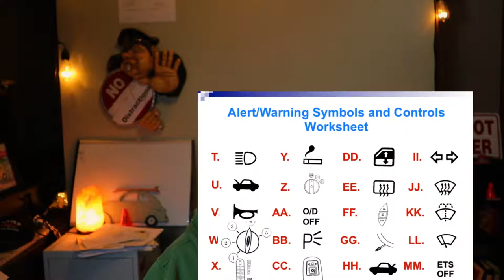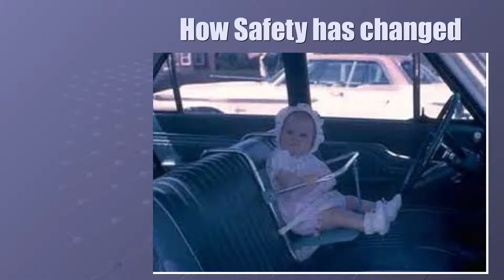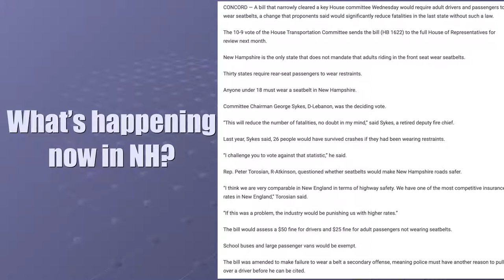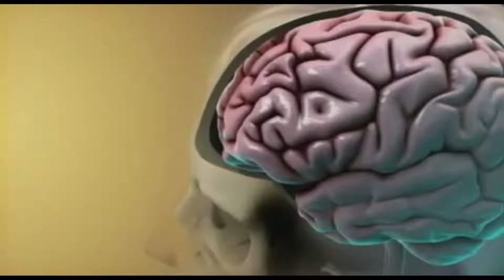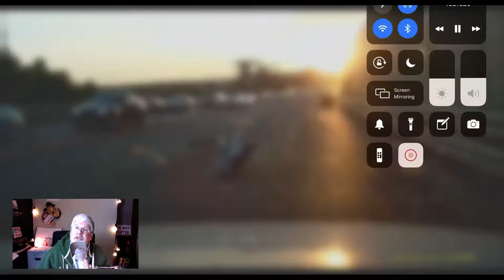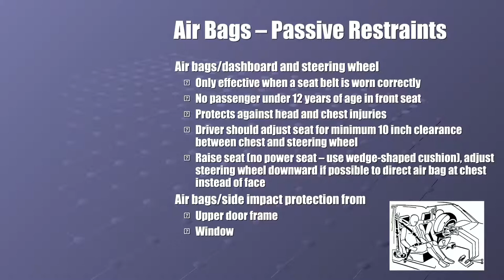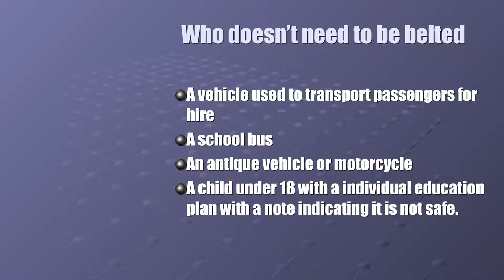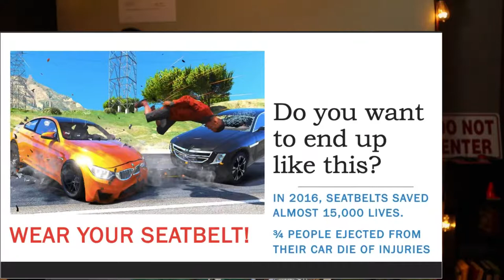Seatbelts, Air bags and Helmets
We will take a closer look at all safety items relating to driving. How can we maximize these systems in our daily drive.